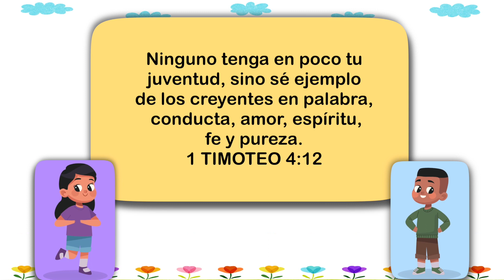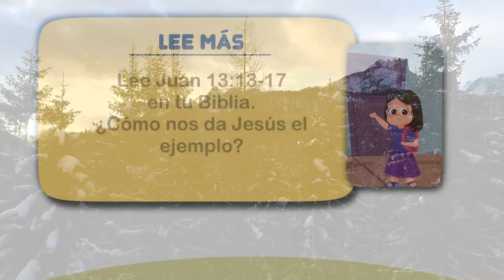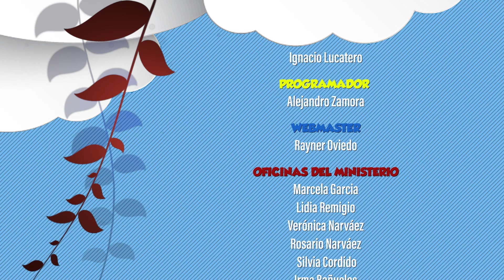Nuestro Pan Diario Para Niños - Febrero 4 - Lo Suficientemente Grande